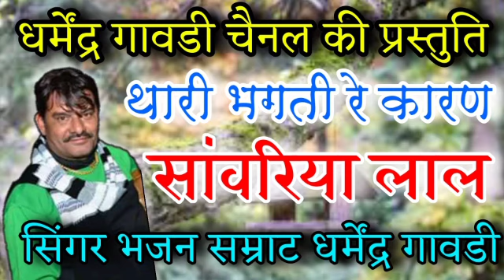थारी भगती रे कारण सांवरिया लाल || thari bhagti re karn sawriya lal || सिंगर धर्मेंद्र जी गावडी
सिंगर :- धर्मेन्द्र गावडी
mob...9950330630

special thanks :- nandkishor jangid

सॉन्ग :- थारी भगती रे कारण सांवरिया लाल

classical
bhajan.

dharmendra gavdi
dharmander gavdi ke purane bhajan
dharmander gavdi ke gane
dharmander gavdi live program
dharmendra gavdi ke video
dharmander gavdi ke nye song
dharmander gavdi song
dharmander gawdi
dharmander gawdi ke purane bhajan
dharmendra gawdi ke bhajan
dharmander gavdi ke new song
kaluram deewana
kaluram deewana ke gane
kaluram deewana song
kr jakhmi music nasirda
an music tonk
an music tonk hd
kr deewana
kaluram jangid solangpura
nandkishor jangid solangpura
nandkishor jangid ke gane
rodumal dhakar
rodumal dhakar ratanpura
rodumal dhakar ke gane
rodumal dhakar ke nye song
rajsthan music
rajsthani song
marwadi song
bhajan
purane bhajan
nirguni bhajan
dharmander gawdi 2020
dharmendra gavdi 2020
marudhra classical bhajan
marudhra classical music
marudhra music
marudhra music tonk
new letest song
new hit song
new song
new song 2020
dharmander gawdi ke nye song
dharmander gavdi stage program
dharmander gavdi song
dharmander gawdi
kaluram deewana
kaluram deewana song
an music tonk
kr deewana
kaluram jangid solangpura
nandkishor jangid solangpura
rodumal dhakar
rodumal dhakar ratanpura
rajsthan music
rajsthani song
marwadi song
bhajan
purane bhajan
nirguni bhajan
dharmander gawdi 2020
dharmendra gavdi 2020
marudhra classical bhajan
marudhra classical music
marudhra music
marudhra music tonk
new letest song
new hit song
new song
new song 2020
raju jangid fagi
raju jangid fagi ke gane
raju ji fagi ke gane
raju ji fagi ke bhajan
Mira Bai bhajan Dharmander gawdi
Thari bhagati re karan sawriya lal
Mira Bai ke bhajan

बड़ो से आशीर्वाद और छोटो से प्यार चाहता हु |

मरुधरा क्लासिकल भजन an music tonk मैं आप सभी का स्वागत है

दोस्तों इस चैनल पर आपको भजन कथाएं लाइव वीडियो सभी प्रकार के मनोरंजन देखने को मिलेंगे